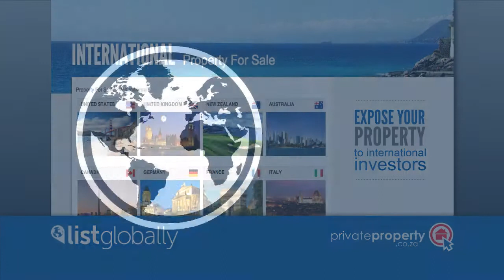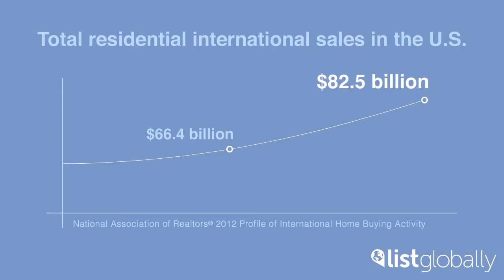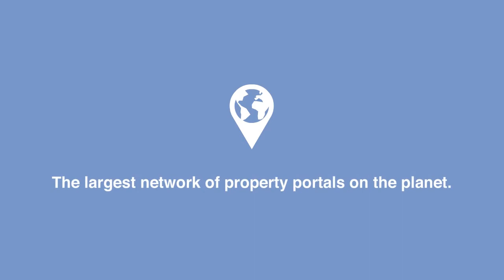Private Property and List Globally: Partners in Real Estate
We live in a global real estate market. As a seller, your audience is global.